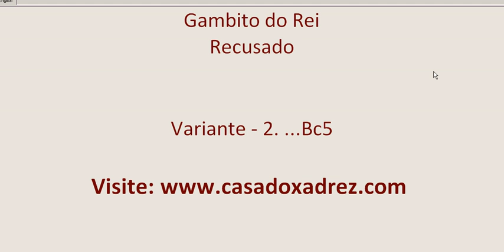Gambito do Rei recusado linha com ...Bc5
Vídeo aula com o Gambito do Rei recusado linha com ...Bc5. Visite